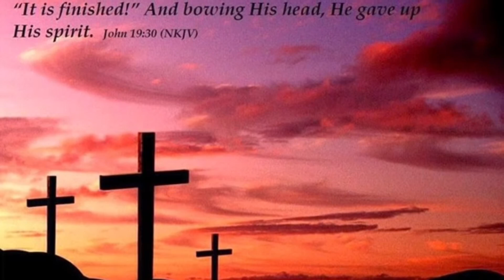Were You There GF 2015